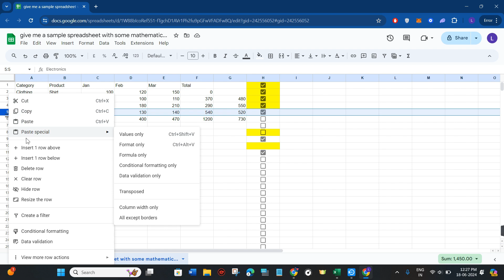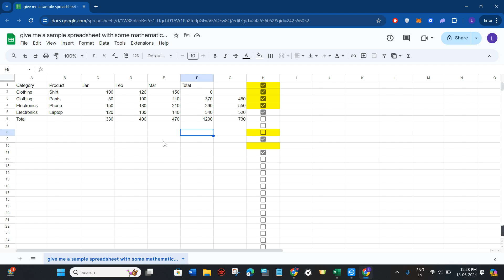How To Hide Columns And Rows In Google Sheets | Tutorial (2025)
In this tutorial video, you will learn how to easily hide columns and rows in Google Sheets. Whether you need to temporarily remove certain data from view or simply want to declutter your spreadsheet, this step-by-step guide will show you how to hide columns and rows with just a few clicks. By the end of this video, you'll be able to effortlessly manage the visibility of specific data in your Google Sheets.